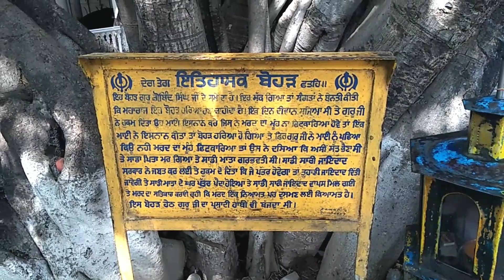ਸ਼ੀ੍ ਗੁਰੂ ਗੋਬਿੰਦ ਸਿੰਘ ਜੀ ਦੇ ਸਮੇ ਦਾ ਬੋਹੜ 🙏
ਸ਼ੇਅਰ ਕਰਨਾ ਜੀ